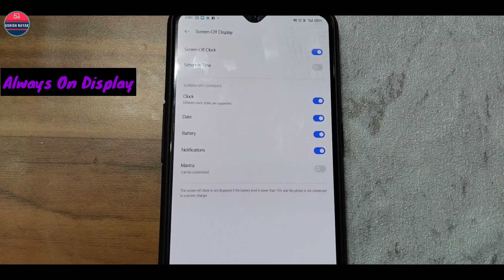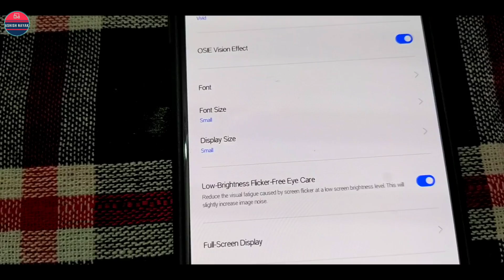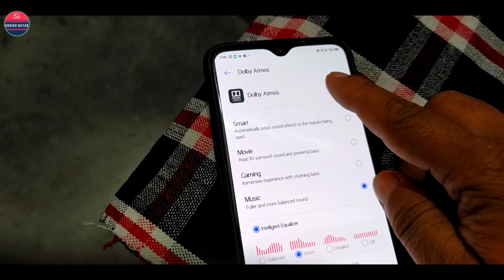realme X2 Top 5 Hidden Features, realmeUI, Android 10, Hindi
Namaskaar Dosto, is video mein maine aapse baat ki hai, realmeX2 Top 5 Hidden Features, realmeUI, Android10, Hindi @Ashish Nayak

जय हिन्द !!
वन्दे मातरम !!

Topic Cover:-
Realme x2,
Realme x2 top tips,
Realme x2 best 5 realme UI features,
Realme x2 Top 5 Hidden Features,
Realme x2 Realme Ui Update,
Realme x2 Realme Ui with Android 10,
Realme x2 Ashish Nayak
Realme x2 best realme Ui features,
Realme x2 Top hidden tips,